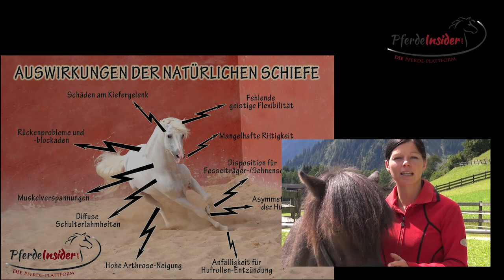Die natürliche Schiefe des Pferdes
►► Leider auch von Fachleuten oft nicht genügend beachtet - Die natürliche Schiefe des Pferdes!

Schulterlahmheiten, Hufentzündungen, Muskelverspannungen, Kiefergelenksschäden oder auch charakterliche Veränderungen - die Liste der Folgeschäden der unkorrigierten natürlichen Schiefe ist nur schwer überschaubar. Und dabei war dies war nur ein Auszug!

Daher möchte ich mich heute gezielt diesem EXTREM wichtigen Thema widmen und dir zeigen:
- WAS genau das Problem der Schiefe ist.
- WIE du erkennen kannst wie schief DEIN Pferd ist.
- WELCHE Maßnahmen du JETZT dagegen ergreifen kannst.

Durch diese Tipps bleiben leistungsfreudige, motivierte Pferde mit schönen, elastischen Bewegungen kein Wunschtraum mehr!

Beschäftige dich also JETZT mit der Thematik "Natürliche Schiefe" und hole das Optimum aus deinem Pferd heraus!

Mehr Infos zur natürlichen Schiefe des Pferdes und Webinare zu diesem Inhalt findest du

Du bist an der ganzheitlichen Ausbildung und Gesunderhaltung deines Vierbeiners interessiert? Du möchtest ein rittiges, losgelassenes, gesundes und vorallem glückliches Pferd?
Dann melde dich KOSTENLOS zu meinem Infoletter "Gesundes Pferd" an und erhalten monatlich GRATIS Informationen rund um die Themen: Pferdefütterung, Pferdeausbildung, Pferdegesundheit von Kopf bis Huf, zirzensische Gymnastik, Seminarangebot und vieles mehr!

Deine Sandra

P.S. Auf meiner Facebookseite gibt es TÄGLICH tolle Beiträge, spannende News & super Gewinnspiele!